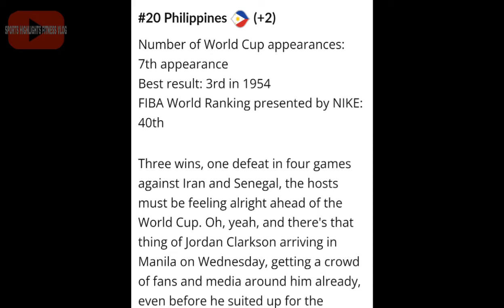Grabe! Lakas ng Dominican Republic Lagot Ang Gilas Dito! | Karl Anthony Towns First Debut Game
Grabe! Lakas ng Dominacan Republic Lagot Ang Gilas Dito! | Karl Anthony Towns First Debut Game